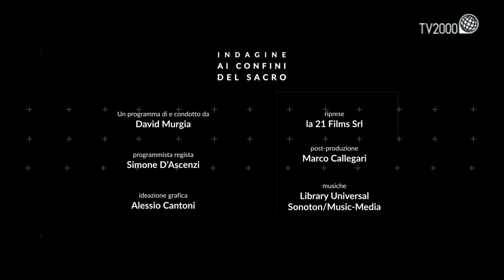Padre Pio, don Orione e lo strano caso del "Santo pubblicano" (Prima parte)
La storia rocambolesca di Emmanuele Brunatto, l’uomo che riuscì ad aiutare Padre Pio – insieme a don Orione – durante la cosiddetta prima persecuzione che colpì il frate cappuccino.  Una  vicenda poco conosciuta che fa luce su un personaggio come Brunatto pronto a offrire la propria vita per la Chiesa.